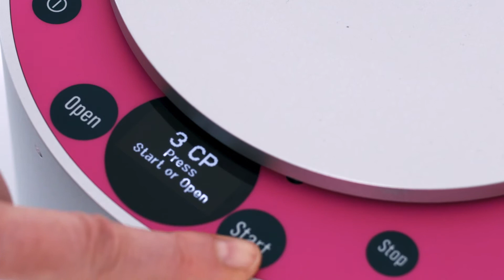3C Patch Living cells in wound healing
Dr. James McGuire on the benefits of using the patient's living cells in wound management.